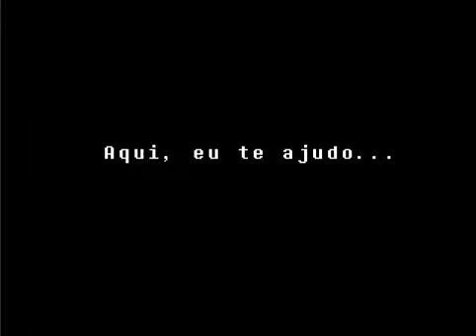Undertale Gameplay (part 2) Pacifist Route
I recovered the recorded videos!